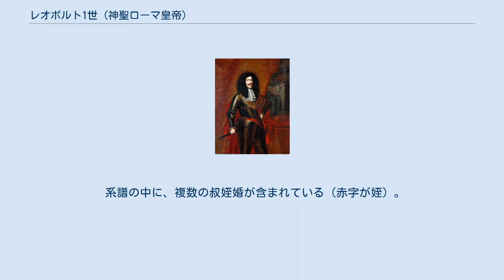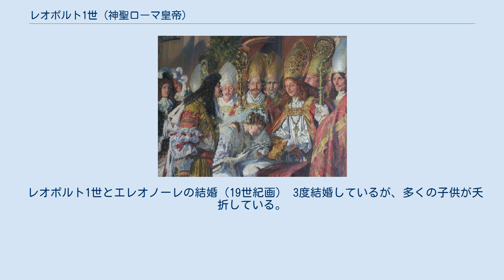レオポルト1世 (神聖ローマ皇帝)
レオポルト1世（Leopold I., 1640年6月9日 - 1705年5月5日）は、神聖ローマ帝国のローマ皇帝（在位：1658年 - 1705年）、オーストリア大公、ボヘミア王、ハンガリー王（在位：1655年 - 1705年）。
ハプスブルク家の皇帝で、フェルディナント3世と皇后でスペイン王フェリペ3世の娘マリア・アンナの成人した2番目の息子。
優れた作曲家でもあり、バロック大帝とも呼ばれた。
 治世中は三十年戦争で衰退した領土を受け継ぎ、全盛期のフランスとオスマン帝国に圧迫されて苦戦を強いられたが、やがてオスマン帝国からハンガリー・トランシルヴァニアを奪取して東に領土を拡大、ハプスブルク家の大国復興の足がかりを築いた。
また、ジギスムント・フランツ大公からチロルを相続した。
 1640年、ウィーンで誕生した。
聖職者になるべく教育を施されたが、1654年、父帝の後継者に決められていた兄のローマ王フェルディナント4世が父に先立って死去したため、新たに後継者となる。
1655年にハンガリー王に即位し、父が死去した1657年にボヘミア王に即位した。
しかし、帝位はそのまま継承されず1年あまり空位となり、フランス王ルイ14世の宰相マザランがバイエルン選帝侯フェルディナント・マリアを皇帝に擁立しようとしたが、他の選帝侯たちの反対にあって失敗、翌1658年にレオポルトが帝位を継承している。
 しかしレオポルト1世もすんなりと帝位についたわけではなく、選帝侯たちに莫大な金を支払い、スペインとの協力を断念するなど制約が設けられた上、ライン川方面に集まる諸侯がフランスの援助でライン同盟を結成、ケルン選帝侯、マインツ選帝侯、トリーア選帝侯ら聖俗諸侯やヘッセン＝カッセル方伯、ブランデンブルク選帝侯、プファルツ選帝侯など有力諸侯も加わりライン川のハプスブルク領が分断され、フランスのライン川への進出が容易になり苦しい状況に追い込まれた。
ただし、ライン同盟自体は1667年に内部分裂から消滅している。
 おりしも東のトランシルヴァニア公国では、ラーコーツィ・ジェルジ2世がポーランド・リトアニア共和国の内戦（大洪水時代）に攻め入りながら失敗、責任を問われオスマン帝国に廃位される事態が発生した。
トランシルヴァニアはオスマン帝国を宗主としていたが、ハプスブルク家とオスマン帝国はトランシルヴァニアを含むハンガリーを巡って争っていたため、トランシルヴァニアの内紛が両者の衝突に繋がる可能性があった。
かくして、レオポルト1世は治世を通してフランスとオスマン帝国の対策に追われることになる。
 1660年、ラーコーツィ・ジェルジ2世がオスマン帝国軍に敗死、バルチャイ・アーコシュがオスマン帝国に擁立され、ラーコーツィ・ジェルジ2世の側近ケメーニ・ヤーノシュもトランシルヴァニア公を名乗り、互いに対立していった。
1661年、レオポルト1世は将軍ライモンド・モンテクッコリをハンガリーに送ったが、ケメーニ・ヤーノシュは1662年に戦死したため、オスマン帝国側のアパフィ・ミハーイ1世が即位した。
オスマン帝国のハンガリー侵攻は続けられ、1663年のレーゲンスブルク帝国議会でレオポルト1世は諸侯を招集して援助を受け取り、ハンガリーのモンテクッコリに送った。
 1664年にセントゴットハールドの戦いでモンテクッコリはオスマン帝国軍に勝利したが、オーストリアはフランスとの内紛も抱えていたため反撃に出ることなく和睦、ヴァシュヴァールの和約を結んでオスマン帝国に大幅な有利な条件で20年にわたり休戦した。
これがハンガリーの親ハプスブルク派貴族を憤慨させ、ハプスブルク家とオスマン帝国からの独立を考えるようになった。
 1668年にルイ14世とスペイン分割条約を結び、甥で母方の従兄弟にも当たるカルロス2世（母方の伯父フェリペ4世と姉マリア・アンナの息子）亡き後のスペイン領の配分を取り決めた。
しかし、ルイ14世がオランダ侵略戦争を起こすと他の帝国諸侯と共に反フランスに立って参戦している。
また、1670年にロレーヌ公国をフランスに奪われたシャルル4世を保護して軍人に取り立て、死後はその甥のシャルル5世も軍人として登用、後に異母妹エレオノーレと結婚させている（この2...